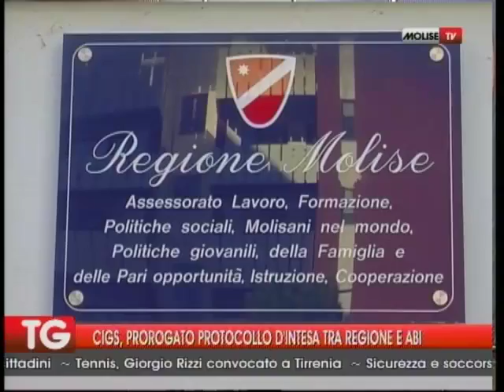PROTOCOLLO REGIONE ABI, ANTICIPATA CIGS AL 31 DICEMBRE 2017 15 01 16